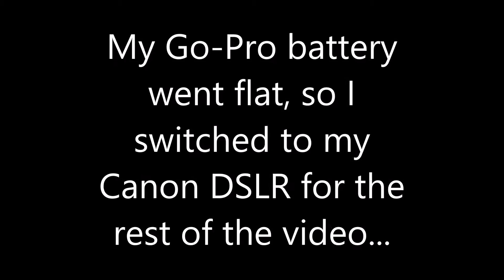Flight Review: Ryanair FR2817 (CGN-STN)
Night time flight review filmed on EI-ENS from Cologne to London. Very bad weather on this trip, rain in CGN and then snow to greet us at London Stansted. Apart from that resulting in a half hour delay- pretty sweet ride.